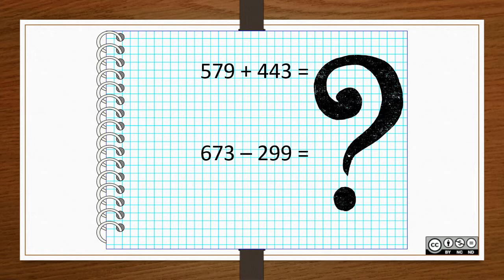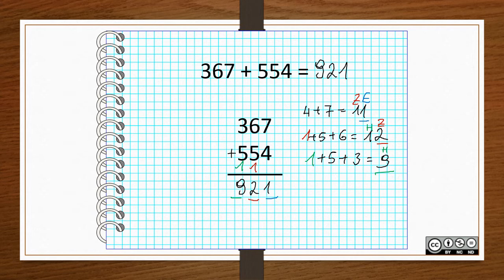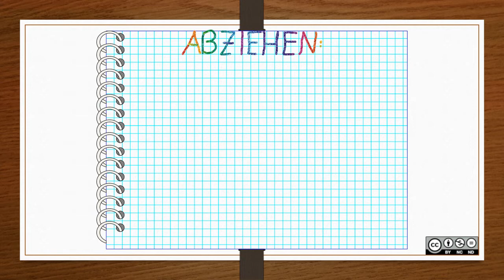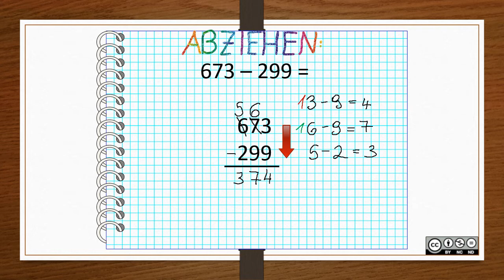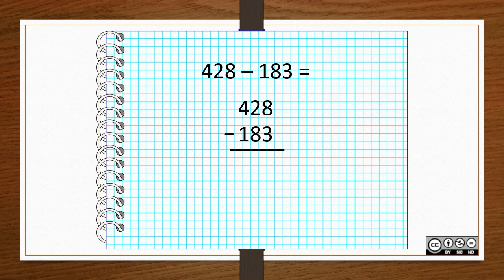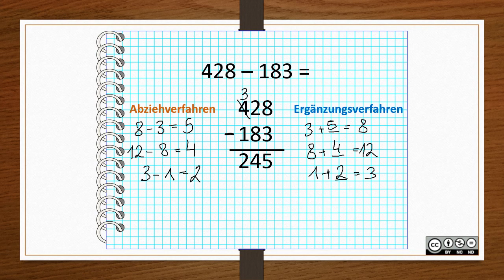Addition und Subtraktion von natürlichen Zahlen BASIC 2